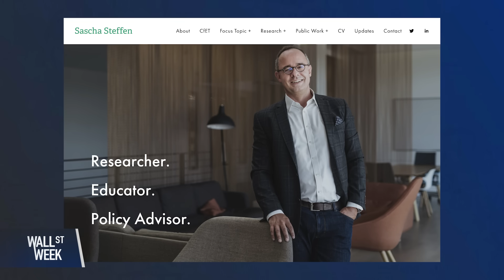Are Central Banks Ready for AI to Rewrite the Rules of the Economy?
How will artificial intelligence reshape the global economy, central banking and financial forecasting? Larry Summers explains that AI could raise the neutral interest rate and productivity, while also introducing more uncertainty into economic modeling. Sascha Steffen of the Frankfurt School of Finance and Management adds that AI can dramatically improve forecasting accuracy and data frequency, but introduce new risks like systemic amplification, model bias and lack of transparency.